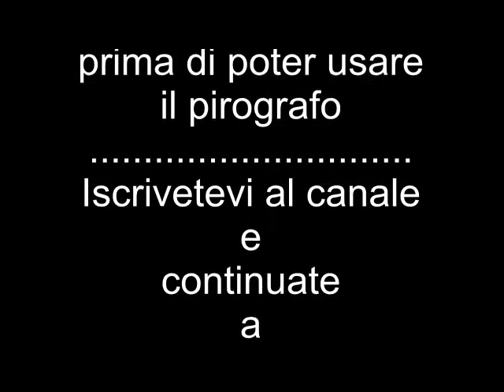Hobby legno. Lavorare il legno e trucchi fai da te come rimuovere la corteccia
Ecco come preparare il legno per i vostri hobby e fai da te. Togliamo in modo pratico e semplice il muschio dalla corteccia prima di utilizzare il legno per pirografia. Per poter ben pirografare il legno occorre lisciarlo e prepararlo. Qui alcuni trucchi per una buona e perfetta preparazione del legno.